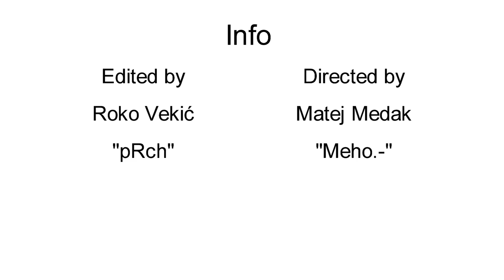MFZ Team SS movie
Gamers:
Azedin "GaGy" Gagula
Ivan "Suvily" Sušak
Josip "MachQ" Vego
Roko "pRch" Vekić
Mladen "Sqade" Tricković
Matej "Meho.-" Medak